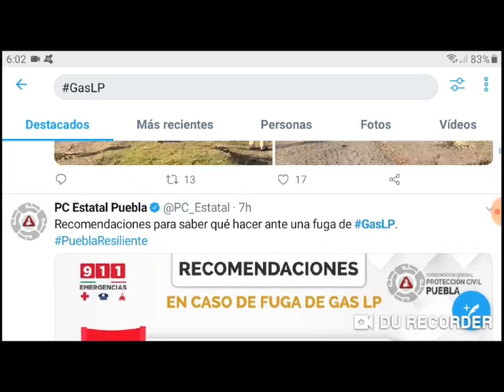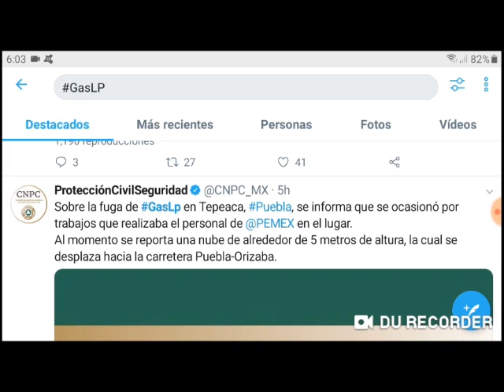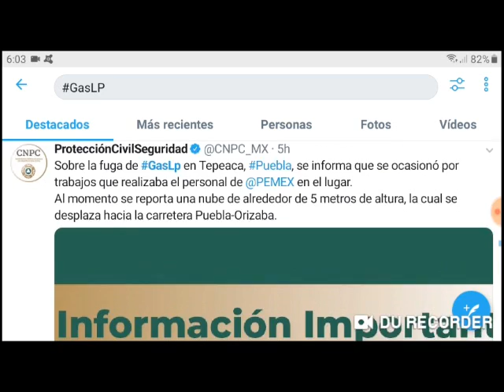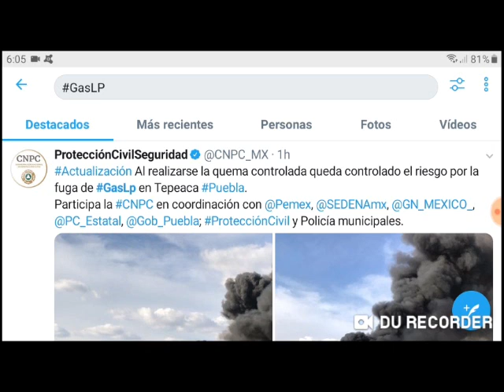Fuga de Gas LP en Tepeaca, Puebla